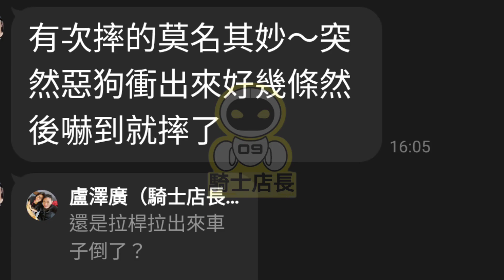伸縮推桿故障排除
所有的電動獨輪車
只要是使用伸縮推桿的型號
都可以使用這樣的故障排除

你還想知道那些故障排除
請留言給我

獨輪車 教學 新舊買賣 出租 出遊 維修
一條龍服務
新車 批發 團購 代購 各地車友銷售合作
歡迎私訊洽詢